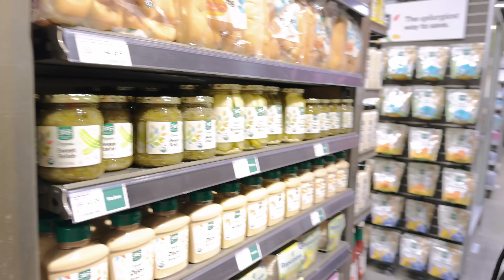Do Not Eat This…